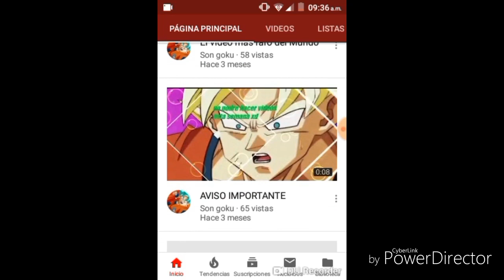PROMO PARA SON GOKU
en este vídeo promocionare a son goku